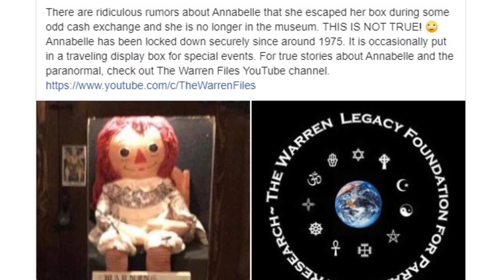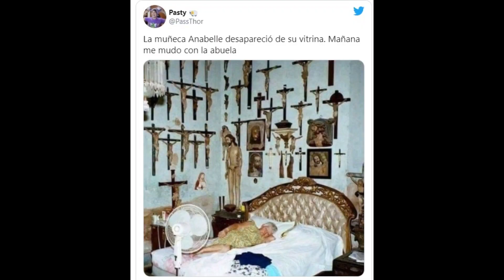Terror Así Fue Como Escapo Annabelle del Museo de Los Warren Muñeca Diabolica Poseida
Muchas cosas pasaron en este 2020 como la pandemia mundial del coronavirus, cuarentena ahora también tenemos que sufrir la perdida de annabelle, la muñeca diabólica que esta poseída por un ente maligno, esta noticia a conmocionado a las redes sociales, todos se preguntan como es que annabelle escapo, espero a que los warren mueran, o es que siempre pudo hacerlo, todo esto parece un historia de terror, incluso hay muchos memes sobre la desaparición de annabelle, existen muchas teorías acerca del escape, pero lo cierto es que solo fue una confusión, annabelle nunca escapo o nunca la robaron, solo fue un error al al traducir del ingles al chino, asi que no se preocupen annabelle sigue en el museo de los warren, así lo mostró el hijo de los warren dijo que nunca había salido o escapado como todos dicen